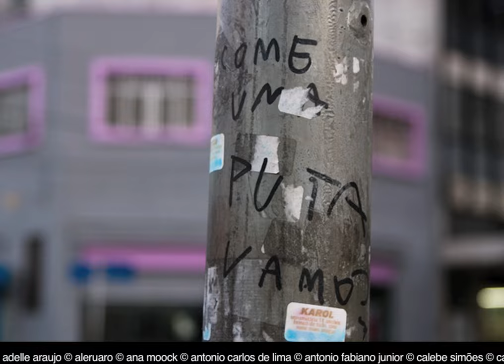São Paulo de Muitos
Ação coletiva proposta pela Cia de Foto a partir de convite de Monica Maia, editora de fotografia da Revista da Folha, para o aniversario de São Paulo.

230 fotógrafos.

© tuca vieira © lívia aquino © gabriel rodrigues © nair benedicto © ucha aratangy © vanessa torrez © veronica proiete © wiliiam campo © adelle araujo © aleruaro © ana moock © antonio carlos de lima © antonio fabiano junior © calebe simões © candice japiassu © carla bispo © carolina pitanga © clicio barroso © daniel mitsuo © daniela bracchi © daniely clarisa © davi valente © delane cogo de andrade © drago dragonetti © du ribeiro © emiliano dantas © fabio barbato © fabio cristo © felipe denuzzo © fernando aznar © flávio nascimento © flávio samelo © gleice bueno © gordana manic © graziella widman © guilherme vieira © gustavo pitta © hans hochstogen © henrique manreza © henrique smith © ilana lichtenstein © jean lopes © jefferson bernardes © jefferson dias © jefferson rodrigues © joão barreto © karina gomes© katty pacheco © kenji arimura © luizão fernando © marcella camillo © marcelle morgan © marcos pacheco © mariana gazinhato © micaela © milena nallin © natália tonda © pablo de sousa © paulinha dias © paulo arias © paulo batalha © pedro loes © rafael dafine © rafael kanamaru © rafael pieroni © ricardo theodoro © roberta borges © roberto setton © ronaldo franco © sx70 © thiago albuquerque © tiana chinelli © wilian olivato © yann vadaru © carla vannucchi © eder chiodetto © elisa randow © ênio cesar © felipe pellicer © felipe baenninger © fred siqueira © georgia quintas © gustavo pellizzon © iatã cannabrava © iza rodrigues © josé erigledson © júlio brunet © kenji katahira © lorena travassos © luciano bernardes © madalena leles © malu teodoro © marcelo altino © ronaldo camelo © sergi camara © vinicius assencio © vinicius mariano © sergi camara © adelle araujo © damião santana © fernando souza © francisco de freitas © giuliano springhetti © leandro pena © maria mello © oliver barbosa © pepe mélega © katia kuwabara © paulo rossi © adelaide ivanova © adelina estrella © adi leite © alexandra martins © alexandre belém © alexandre urch © everton pallardin © alexia santi © ana lúcia fernandes © andreza pinheiro © arthur machado © barbara allain © bia ferrer © breno rotatori © thaisa figueiredo © thiago monteiro © thiago pedrosa © tomaz valentim © caio palazzo © camila mesquita © carlos dadoorian © carlos masetti © christian parente © cíntia sanchez © ciro boro © cisco vasques © claudio edinger © clério back © coletivo rolê © dafne sampaio © daniel ducci © danilo postiglione © débora © denis burgierman © dlfm renata © eduardo muylaert © erika garrido © ezyê moleda © fabiano wurr © fabio barbato © fabio messias © fabio stachi © felipe hellmeister © fernanda grigolin © fernanda scantamburlo © fernando martins © flavio chan © flavio demarchi © flavio tin © gabriel quintão © galeria experiência © gilvan barreto © gustavo gomes © hector mediavilla © helio hilarião © heloisa mello © henrique tarricone © hudson rodrigues © ibrahim cruz © ivã coelho © jefferson bernardes © jessica mangaba © juan valbuena © juca martins © julia berenstein © juliana mundim © julio brunet © kaue blass © kelly lima © kosuke arakawa © leandro bugni © leo eloy © leo takaishi © lucas lacaz © lucas pupo © lucas romanholli © luciana cavalcante © luis weinstein © luiz citton © luiza potiens © mais objetiva © manuel martins © marcela faé © marcelinho hora © marcelo soubhia © marcelo oliveira © marcelo isensee e sá © marcio simnch © maria do carmo © maria mello © mariana souza © marina mendo © matheus machado © mauricio simonetti © michelle gomes © monica maia © otávio pacheco © pedro maia © rafael dafine © rafael happke © renan gago © ricardo miyabara © roberto chan © rodrigo lima © rogério fernandes © rogério miranda © rose may © rui yonamine © samuel esteves © sandra bordin © tabatha hochreiter © tatiana pontes © betina tella © ronaldo entler © tami campane © fernando delfini © rubens fernandes jr

sao paulo
janeiro 2010